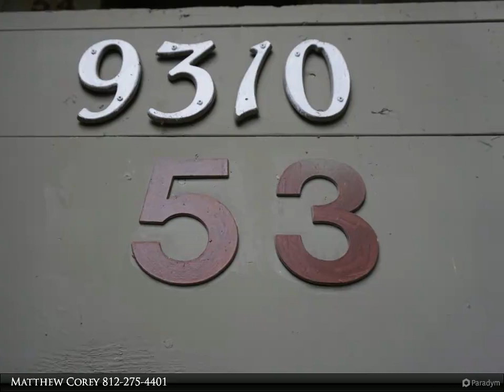Homes for Sale - 9310 S Lake Ridge Dr, Bloomington, IN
9310 S Lake Ridge Dr

TAKE A LOOK AT THE RECENTLY REMODELED 2 BEDROOM, 1 BATHROOM CONDO AT EAGLE POINTE. EASY ENTRY WITH ONLY ONE STEP INTO THE MAIN LEVEL. THIS CONDO FEATURES 3 BALCONIES, SLIDING GLASS DOORS, A LIVING ROOM FIREPLACE AND TWO STORAGE UNITS. REMODELED KITCHEN AND BATHROOM ACCENTUATE THE WOODED AND WATER VIEWS FROM THE CONDO. NEW CARPET AND PAINT THROUGHOUT THE HOME. COMMON AMENITIES INCLUDE TENNIS AND BASKETBALL COURTS, SWIMMING POOL, AND WALKING PATHS. ALL APPLIANCES ARE INCLUDED. THIS CONDO IS PRICED TO SELL FAST

Presented By:
Matthew Corey, Carpenter Realtors